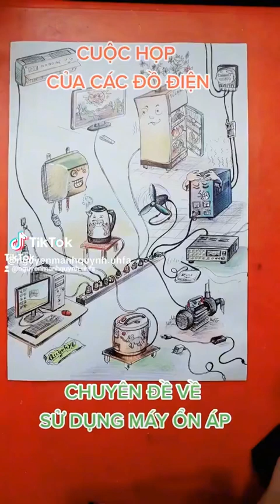NÊN CHIA THIẾT BỊ NÀO DÙNG QUA ỔN ÁP | Power distribution for automatic voltage stabilizer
Thiết bị nào cần cho ổn áp |phân phối nguồn điện cho ổn áp tự động Power distribution for automatic voltage stabilizer#dientuluudong samsung setup maygiat tivi dieuhoa maygiat samsungqled amthanhchuan |Nguồn video tư Quyền YBais